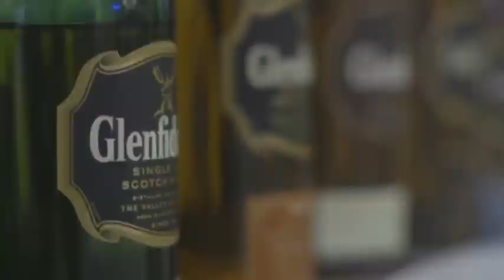The Kaya FM Wine & Malt Whisky Affair 2015